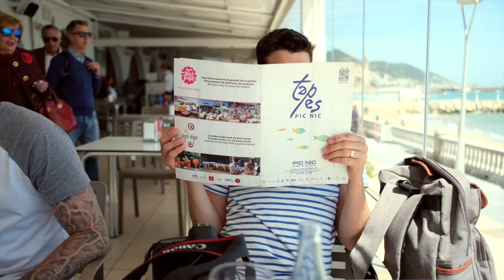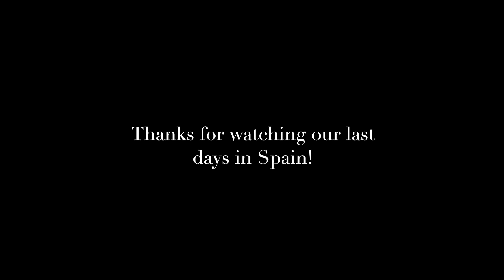SITGES SPAIN | Michael & Matt Gay Travel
What can we say about Sitges Spain? This place is beautiful and an LGBTQ+ paradise!! We loved frolicking around this incredible Mediterranean beach town for the day! We hope you love our last video from Spain, our tour of Casa Batlló, and our last moments in our favorite country. We will be back again soon!

Where do you want to travel to in the world?!

Huge thanks to our friends at Rainbow Gay Tours in Barcelona! Thank you for showing us the best of the city!

Check out everything Madrid has to offer in our new complete gay Madrid guide!

We stayed just a 10 minute walk from the Gothic Quarter at Hostel One Ramblas. We highly recommend staying there!